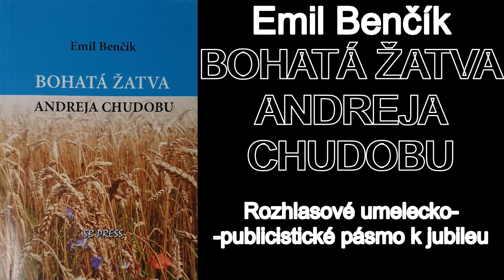Emil Benčík | Bohatá žatva Andreja Chudobu | Zdravica k 80ke spisovateľa Andreja Chudobu | 2007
„Bohatá žatva Andreja Chudobu“
Autor: Emil Benčík
Zdravica k životnému jubileu – 80 rokov básnika a spisovateľa Andreja Chudobu
Rozhlasové umelecko-publicistické pásmo
Vysielal Slovenský rozhlas v roku 2007